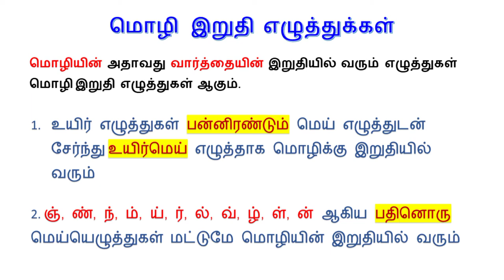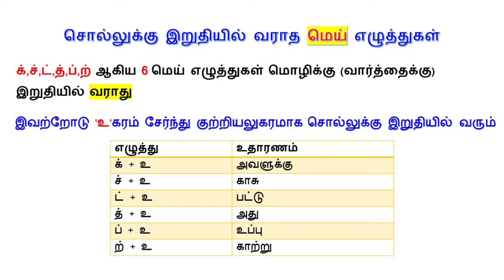மொழிக்கு இறுதியில் வரும் எழுத்துக்கள் ❓ Molzhi Iruthi Ezhuthukkal | தமிழ் இலக்கணம் | Tamil Ilakkanam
மொழிக்கு இறுதியில் வரும் எழுத்துக்கள் ❓ | Molzhi Iruthi Ezhuthukkal | தமிழ் இலக்கணம் | Tamil Ilakkanam | Themathura Tamil

தேமதுர தமிழ் வலையொளிக்கு வரவேற்கிறோம். இந்த காணொளி “மொழிக்கு இறுதியில் வரும் எழுத்துக்கள்” மற்றும் “வராத எழுத்துக்கள்” பற்றிய தமிழ் இலக்கணம். மொழி இறுதி எழுத்துகள், வார்த்தையின் இறுதியில் வரும் எழுத்துக்கள், சொல்லுக்கு இறுதியில் வரும் எழுத்துக்கள்.

Iruthiyil Varum Eluthukkal, Vaarthaiyin Iruthiyil Varum Eluthukkal, Solluku Iruthiyil varum ezhuthu. final letters